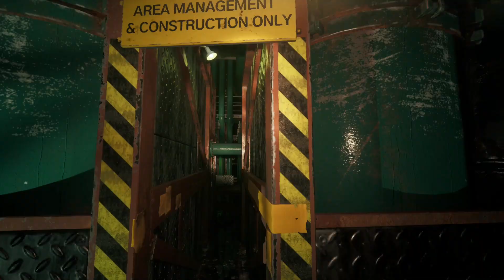THE RIG IS GOING DOWN - [Still Wakes the Deep] [PT 2]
Poor Gregor, brightest mind of his generation :(